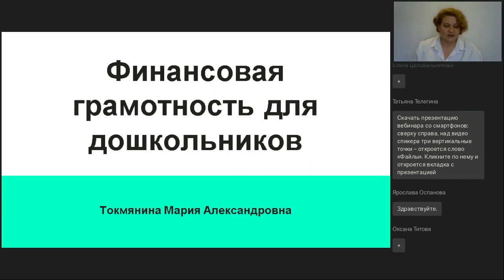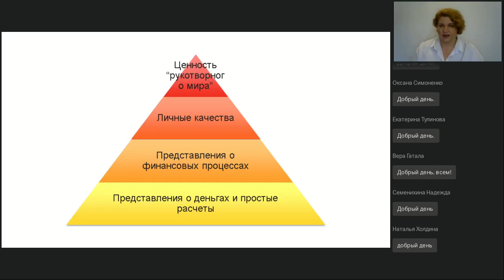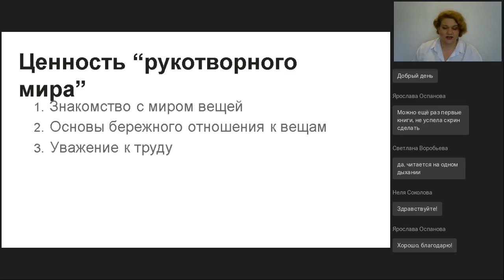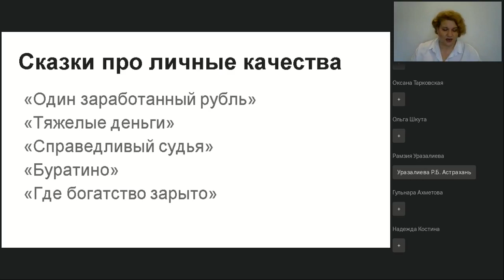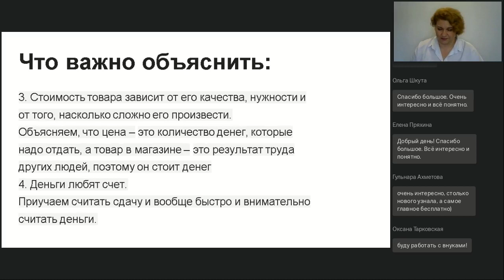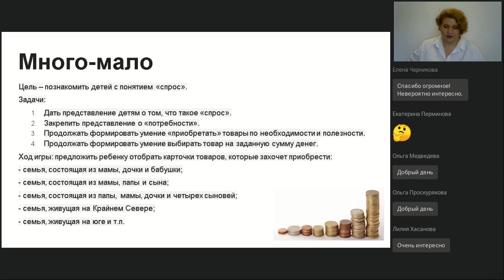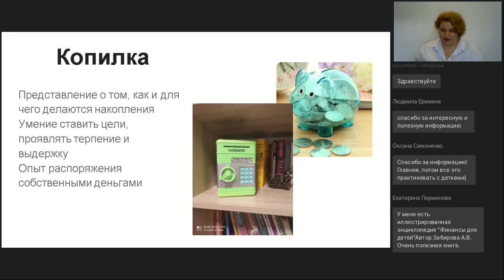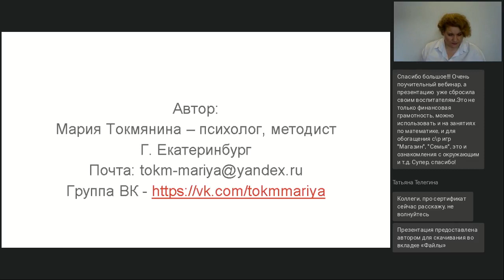Финансовая грамотность для дошкольников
Вебинар
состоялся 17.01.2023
Ведущая вебинара:

Финансовая грамотность — комплексное понятие, состоящее из многих умений: способность зарабатывать деньги, правильно распределять по статьям бюджета, сберегать и инвестировать. Это умения, которые нужны взрослому человеку, но основы финансовой грамотности закладываются в детстве. Дети дошкольного возраста часто проявляют оправданный интерес к деньгам, и грамотные педагоги могут этим воспользоваться, чтобы через интересную игру привить ребенку правильные представления о мире финансов и экономики.